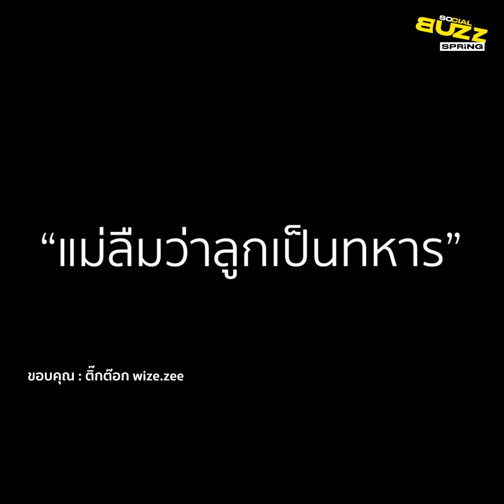คลิป“แม่ลืมว่าลูกเป็นทหาร” เมื่อลูกชายเป็นทหาร กลับมาเซอร์ไพรส์แม่ l Socialbuzz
ผู้ใช้ tiktok ชื่อ wize.zee ได้เผยแพร่คลิปสุดฮาเมื่อลูกชายที่เป็นทหารกลับมาเยี่ยมแม่ด้วยการเซอรืไพรส์ซื้อโทรศัพท์เครื่องใหม่ให้ แต่ที่พีคคือจังหวะที่ลูกกำลังเดินไปหาอยู่ดีๆ วงไพ่ที่แม่กำลังนั่งเล่นอยู่ถึงกับแตกกระจายเพราะนึกว่าลุกชายที่เดินมาเป็นตำรวจ จนลุกชายต้องบอกว่า ลูกเองๆ แม่ถึงกับหยุดวิ่งและขำ โดยผุ้โพสต์ได้ระบุว่า แม่ลืมไปว่าลูกชายเป็นทหาร